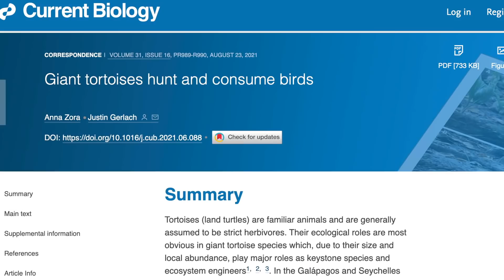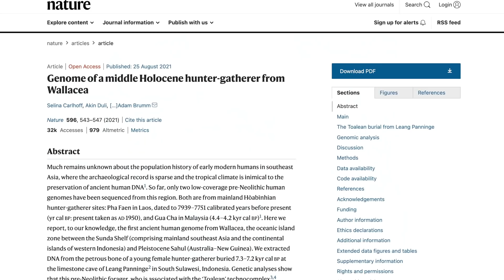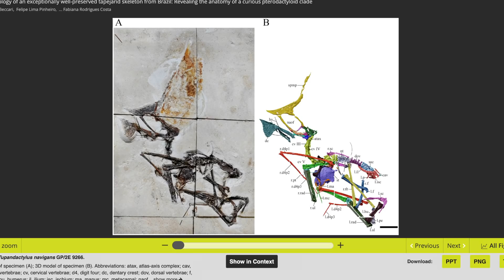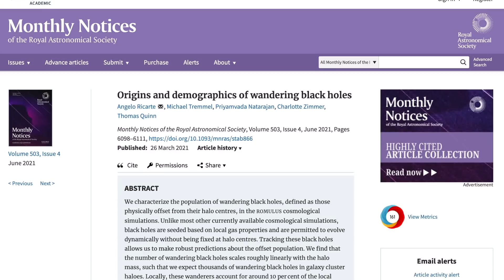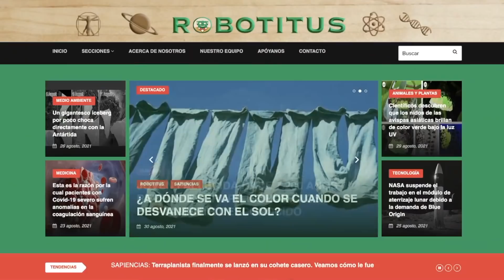Tortuga es Captada Comiendo un Ave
NASA demora el programa Artemis